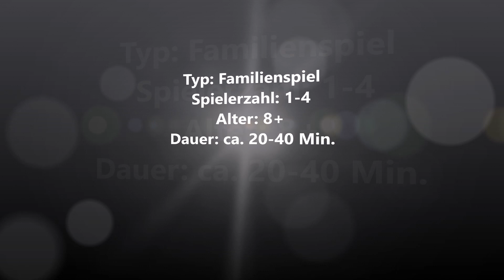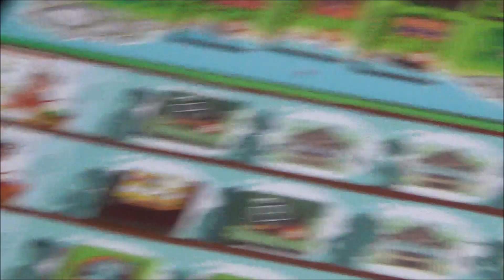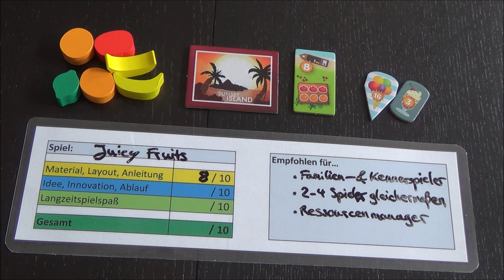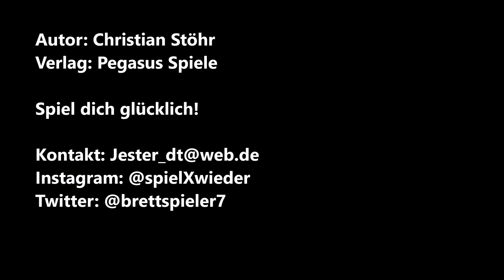Juicy Fruits - Brettspieltest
Wer den Sommer vermisst, kann bei Juicy Fruits auf eine Südseeinsel reisen. Mit cleverer Strategie erntest du in diesem Brettspiel das meiste Obst, belieferst Schiffe und bringst Eis und Saft unters Volk.

▶ Findest du meine Videos informativ und/oder unterhaltsam? Dann freue ich mich über dein Like oder Abo!